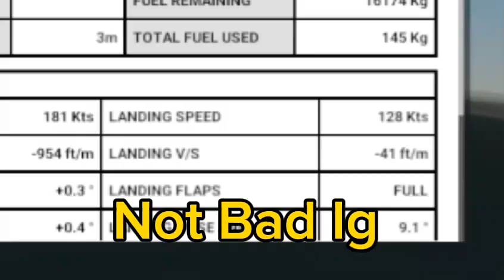A320 Emergency Butter Landing In RFS (-41 FTM)